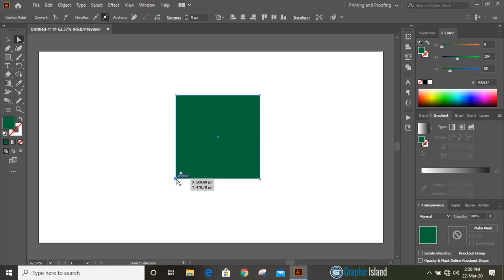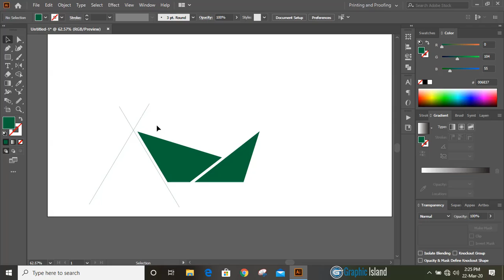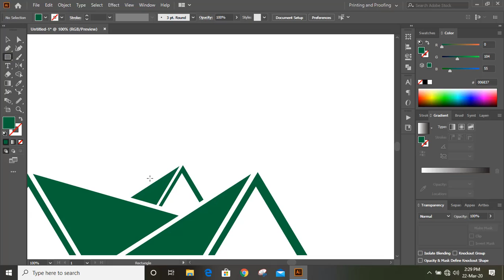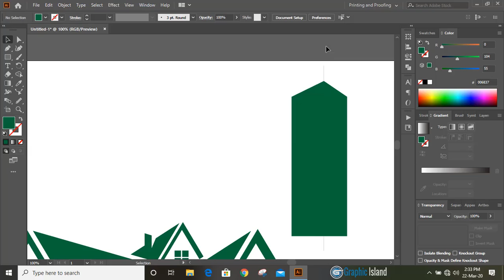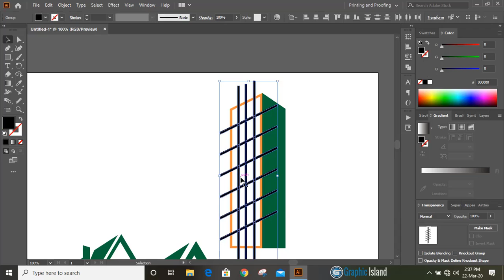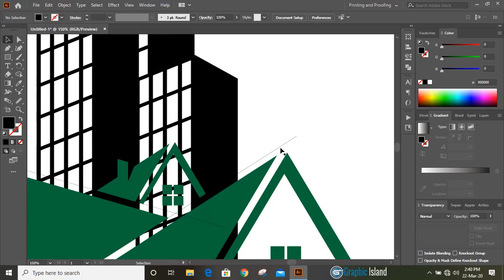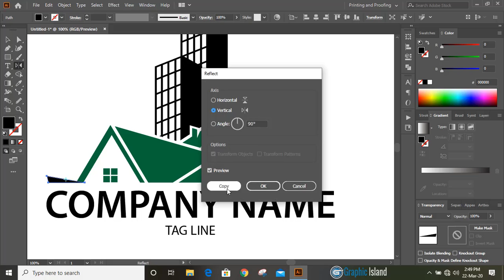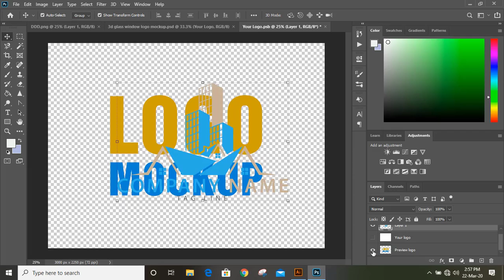Illustrator Logo Design Tutorial : Real Estate And Construction Logo